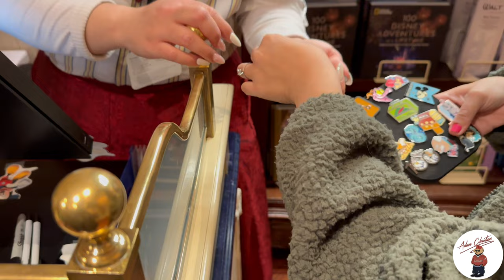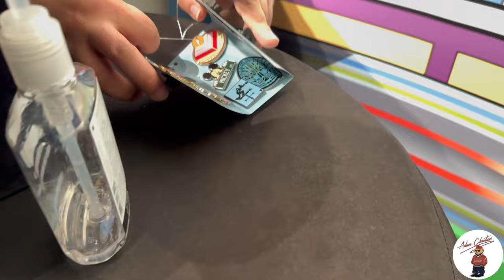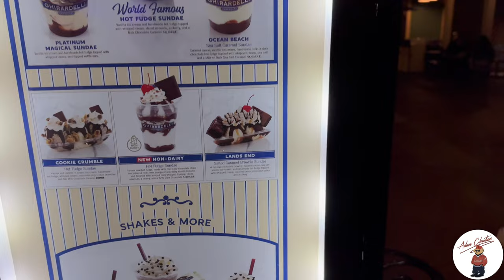Disney Pin Trading | If Youre Watching This We’re Married 🔥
In today’s video we had one final stop before we got married. We had tons of fun trading with people and even finding great things on the boards! With that being said, did you see something else you would have grabbed on the boards?